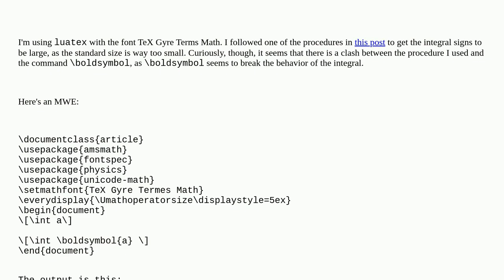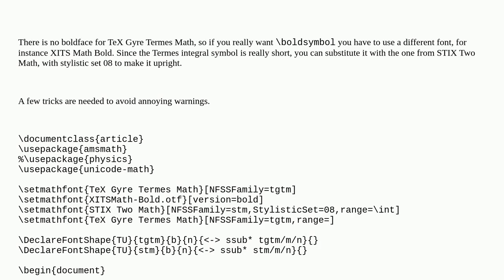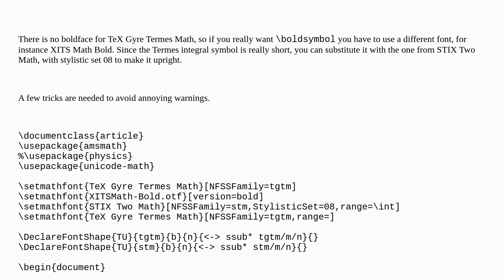Tex: Size of the Integral Sign in TeX Gyre Math Font and Conflict with boldsymbol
Size of the Integral Sign in TeX Gyre Math Font and Conflict with boldsymbol

A special thanks goes out to the community

  unicode-math math-fonts luatex tex-gyre-math